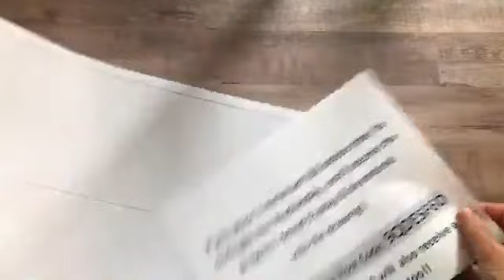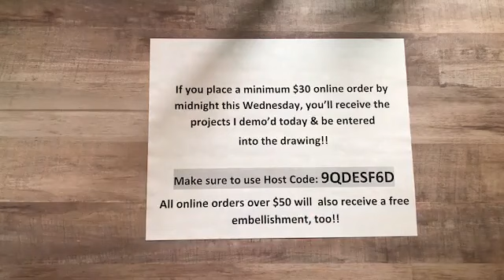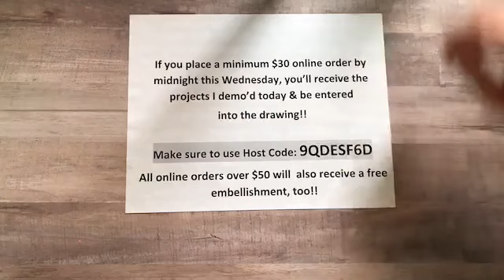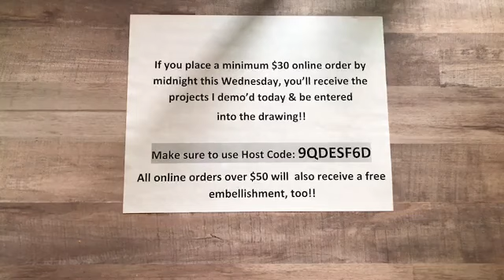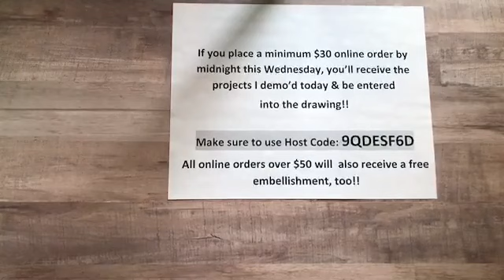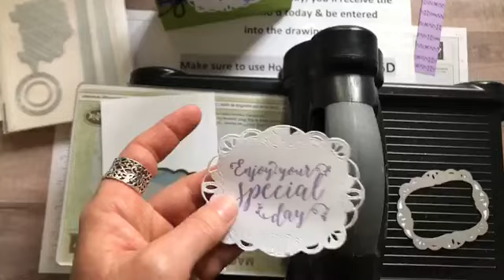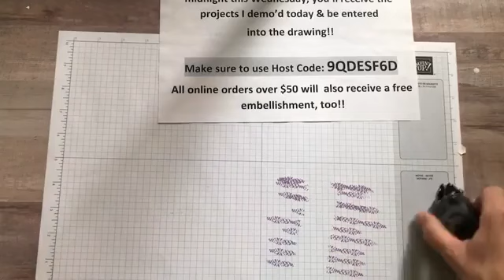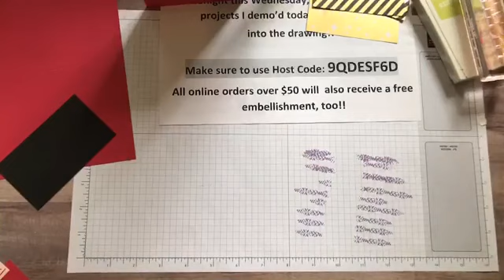STITCHED ALL AROUND, BROADWAY BIRTHDAY AND 2 FUN GIVEAWAYS!!! - FB Live June 15 2018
This is a recording of my Facebook Live demo on June 15, 2018.   You can catch me LIVE each Friday at 11:30am EST on the Gathering Inkspiration Stamp Studio Facebook Group

This week, I demo'd 2 great cards - one featuring the new Stitched All Around Bundle and another featuring the Broadway Bound Suite of products, told you all about the In Color Club (just let me know if you'd like to join this great club!!), showed you a bunch of new catalog product I just received and. DREW FOR THE WINNERS OF THE COASTAL CABANA INK PAD, BERMUDA BAY BLENDS MARKERS AND THE GRACEFUL GLASS VELLUM!! Wow!!! What a great day!

PLUS. place a minimum $30 online order (make sure to use host code 9QDESF6D) by midnight on Wednesday, June 20 - you'll receive the projects I demo'd today, and you get your name in the drawing to win the AWESOME NEW TUFTED EMBOSSING FOLDER AND THE 2017-19 IN COLOR FLOWER BUTTONS!!!

Bump your order up to $50, and you'll also receive a FREE embellishment from me in your thank you card, too!!

Use the host code on my blog when you order online to receive a FREE EMBELLISHMENT with your thank you card (with any min $50 order)!
& receive a FREE tutorial valued at $15!!

xoxo, Amy